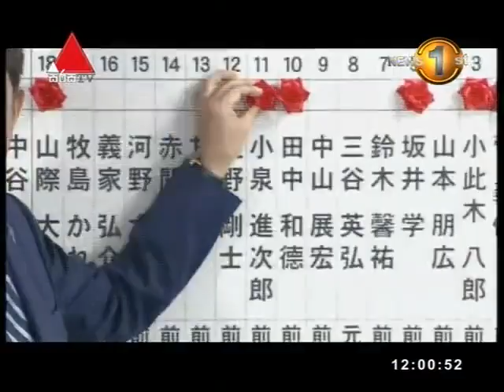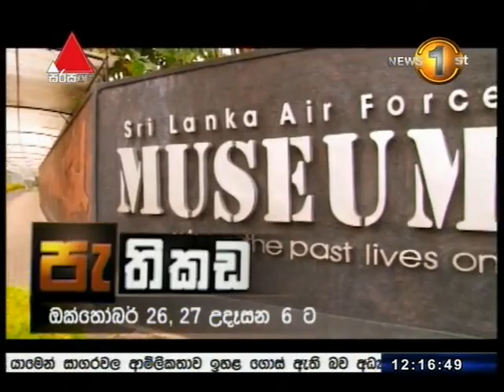News1st Sinhala Prime Time Lunch,Monday, October 2017, 12pm 22 10 2017